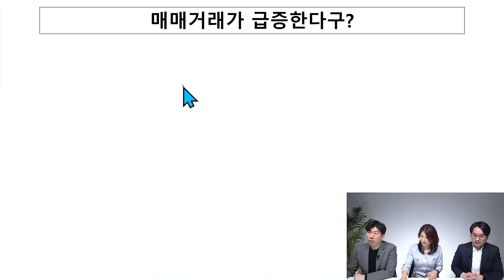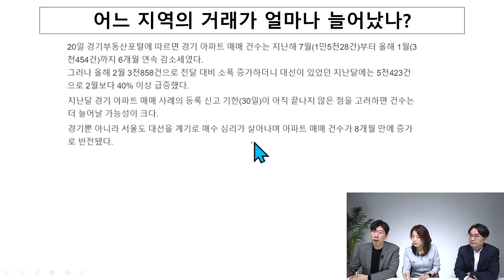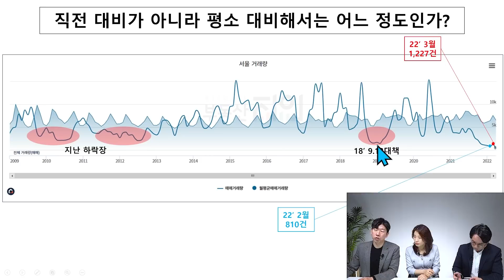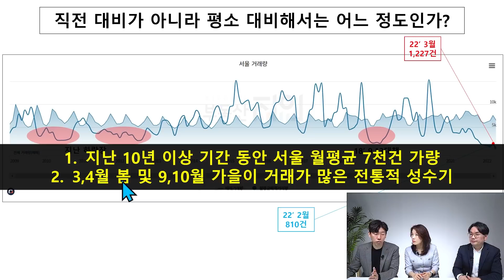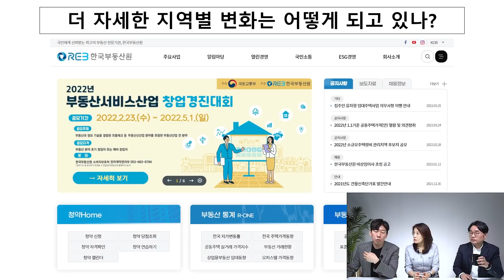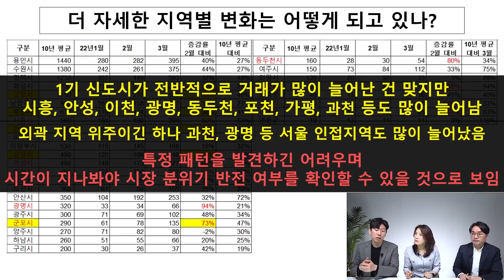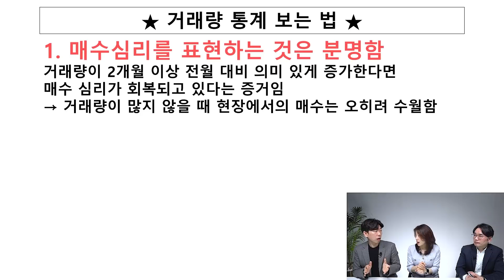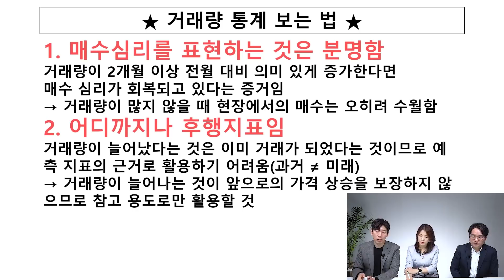수도권 매매거래 40%급증, 부동산 반등시기 오는걸까? (구해줘월부 부동산상담)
☞ 월급만으로 인생이 달라지지 않는다면? 클릭!

■ 구해줘 월부 사연신청
☞ 월부닷컴 [구해줘월부] 게시판에 사연을 남겨주세요

☞ 내 집 마련 언젠가는 하고 싶다면? 클릭!